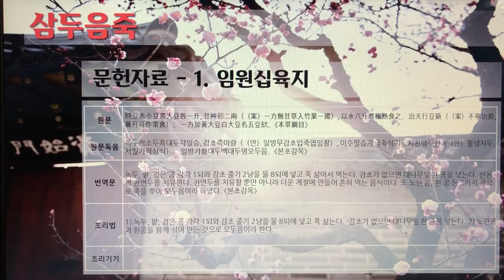[촬영] 한국의 전통죽(Korea Traditional Porridge) - 113. 삼두음죽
1개 레시피를 1개 영상으로 만들었습니다.